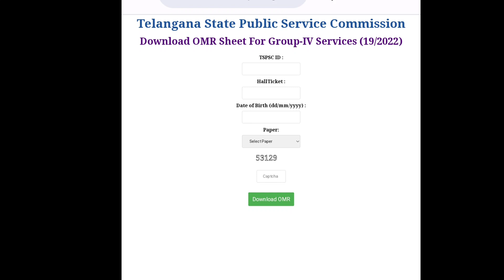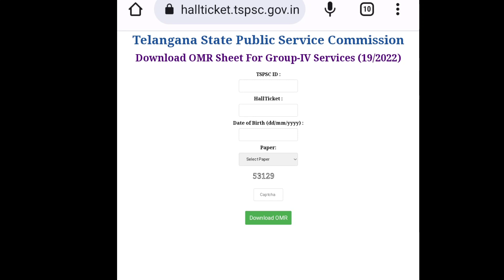Group 4 OMR Sheet Download || Group 4 Key Download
omr download